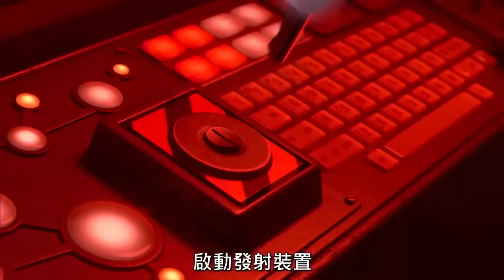吳思華翻白眼 UPSIDE DOWN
引用自-邱士杰fb
《UPSIDE DOWN》今天暑假強檔電影！
當你看著思華的時候會想知道他在想什麼嗎？
P.S. 動畫片段剪接自下周上映的皮克斯動畫電影《腦筋急轉彎》推薦大家去看喔！！